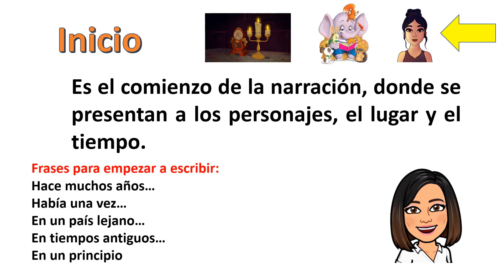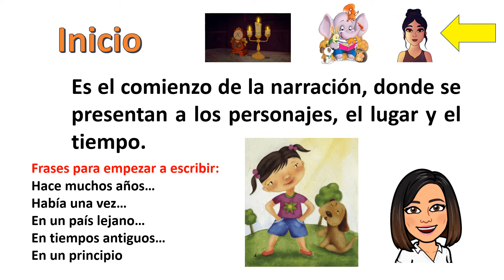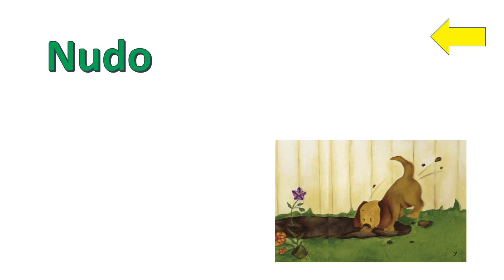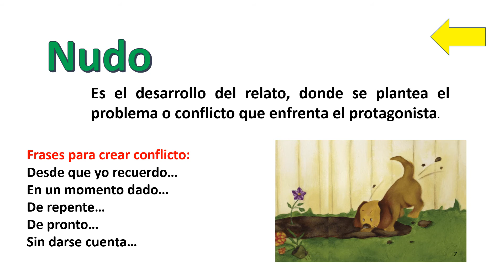P4: Lenguaje - El cuento.